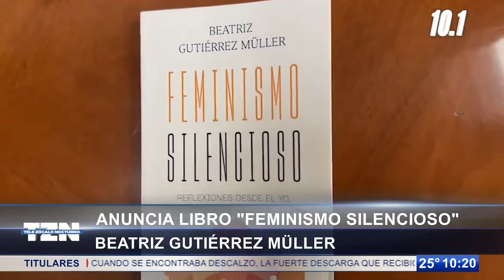‘Feminismo Silencioso’; anuncia Beatriz Gutiérrez Müller publicación de su libro